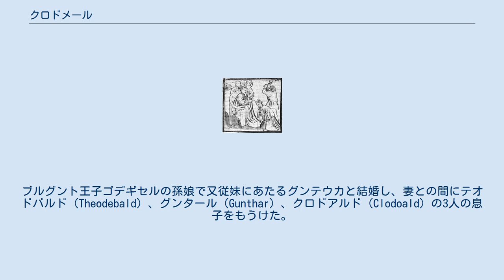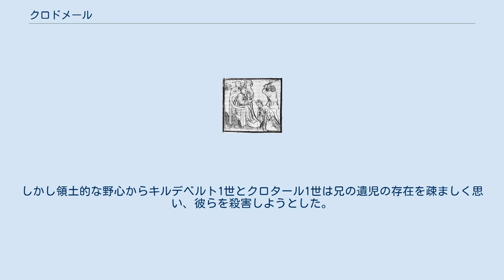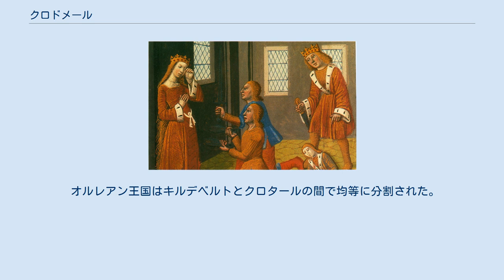クロドメール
叔父たちの手にかけられるクロドメールの息子たち クロドメール（Chlodomer）またはクロドミル（Clodomir、495年頃 - 524年6月21日）は、フランク王クローヴィス1世とその王妃クロティルデの間の次男（父にとっては三男）。
オルレアン王（在位：511年 - 524年）。
 511年に父が死ぬと、3人の兄弟たちとともに遺領を分割相続し、かつてシアグリウスの治めていた旧ソワソン管区の領域に相当するオルレアン王国を受け継いだ。
領土にはトゥール、ポワチエ、オルレアンの3つの司教区を含んでいた。
ブルグント王子ゴデギセルの孫娘で又従妹にあたるグンテウカと結婚し、妻との間にテオドバルド（Theodebald）、グンタール（Gunthar）、クロドアルド（Clodoald）の3人の息子をもうけた。
 523年頃、おそらくは母クロティルデの教唆により、2人の同母弟たちとともにブルグント王ジギスムントの領土に侵攻した。
クロドメールはジギスムントとその妻子を捕えてオルレアンに連行し、524年5月1日に捕虜となったブルグント王一家を処刑した。
異母兄テウデリク1世はジギスムントの娘を妻としていたが、クロドメールら異母弟たちの味方についた。
ジギスムントの弟ゴドマール2世が東ゴート王テオドリック（ジギスムントの岳父）から与えられた東ゴート人の軍隊を率いて反撃に出た際、6月25日のヴェズロンスの戦いでこれと戦って討死した。
 死後、未亡人となったグンテウカは夫の末弟クロタール1世と再婚し、3人の遺児たちはパリの祖母クロティルデの宮廷に引き取られた。
しかし領土的な野心からキルデベルト1世とクロタール1世は兄の遺児の存在を疎ましく思い、彼らを殺害しようとした。
10歳の長男テオドバルドと7歳の次男グンタールは継父クロタール1世によって殺されたが、幼い末息子クロドアルドは逃がされて生き残り、後に聖職者となった。
クロドアルドは560年9月7日に38歳で亡くなった。
クロドアルドの死により、クロドメール直系の血統は絶えた。
 オルレアン王国はキルデベルトとクロタールの間で均等に分割された。
 以下は日本語訳にあたり直接参照していません。